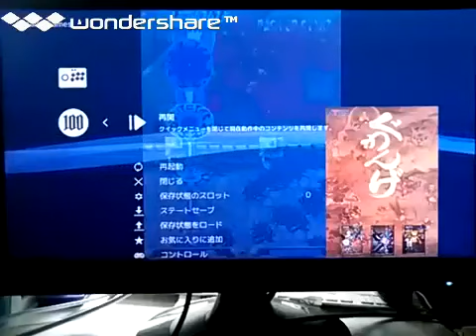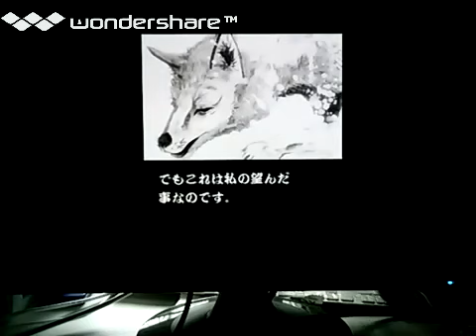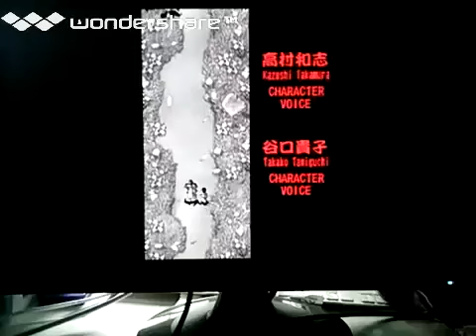[実況]「ぐわんげ（AC）」RTQ初見プレイ！